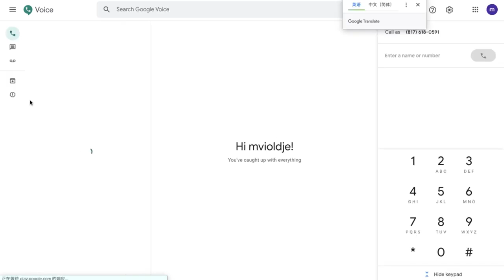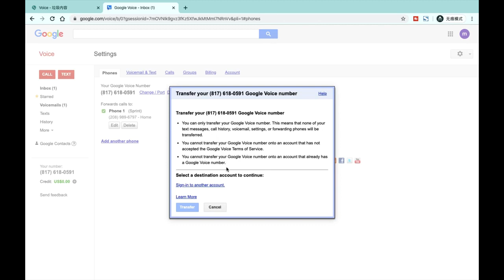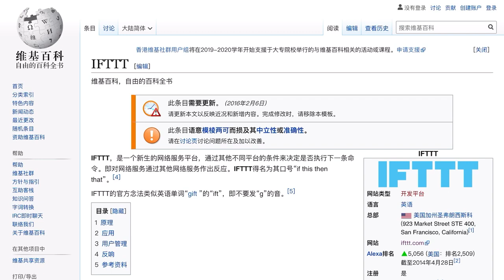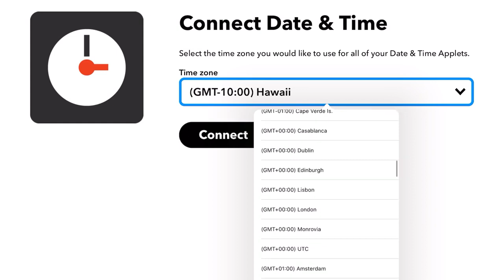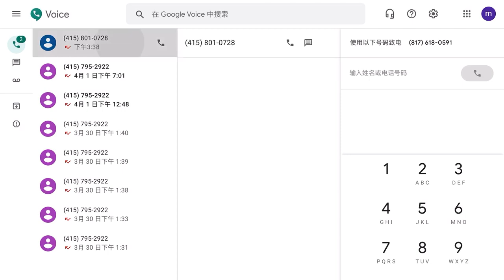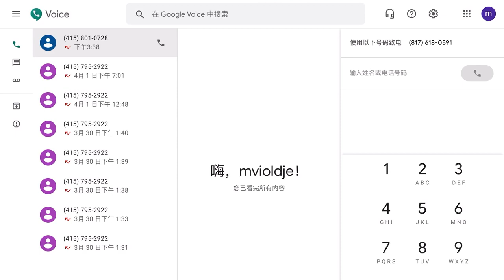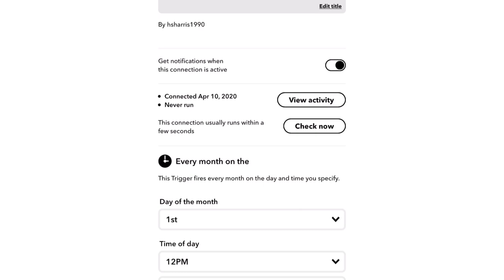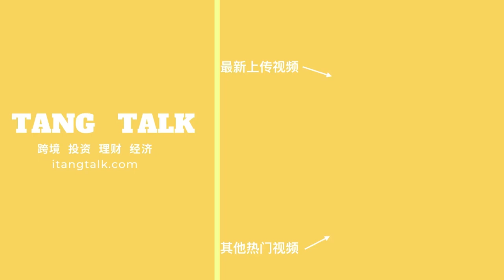Google voice免费美国电话号码获取、转移、全自动保号教程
今天我将会教大家如何去使用google voice的账号，包括账号如何转移到自己的google账号，如何每个月全自动的拨打保号电话。视频图文链接：

🎬  视频概览：
0:00  简介
0:40  Google voice不能错过的三个用途
3:43  获取Google voice的两个渠道
4:54  Google voice号码转移教程
7:30  Google  voice全自动保号教程

🎉自用好物推荐：
10TB无审核私有网盘： （邀请码：289846）